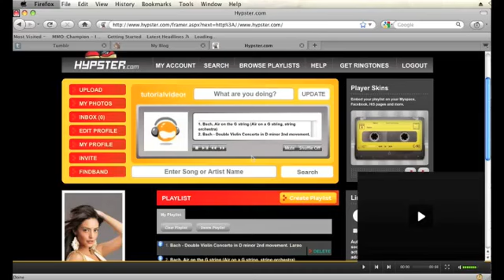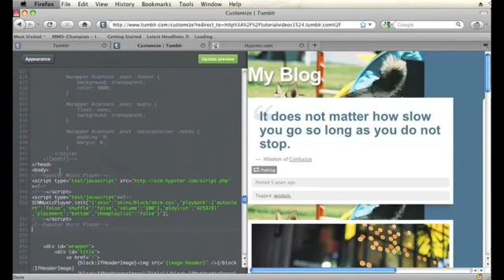Adding or Editing a Music Player in Tumblr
Adding or Editing a Music Player in Tumblr. Part of the series: Tumblr Tips. Both adding and editing a music player on Tumblr is a great way to display some of your favorite tracks for all of your visitors to hear. Find out about adding or editing a music player in Tumblr with help from a graphics and web specialist in this free video clip.